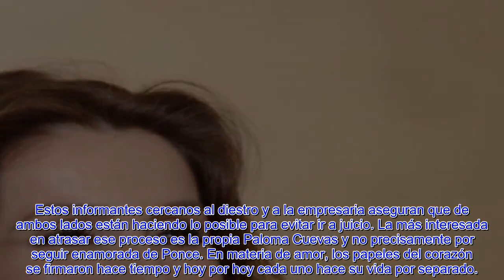PALOMA CUEVAS, LA INESPERADA Y ÚNICA ALIADA QUE PODRÍA SACAR DEL POZO A ENRIQUE PONCE